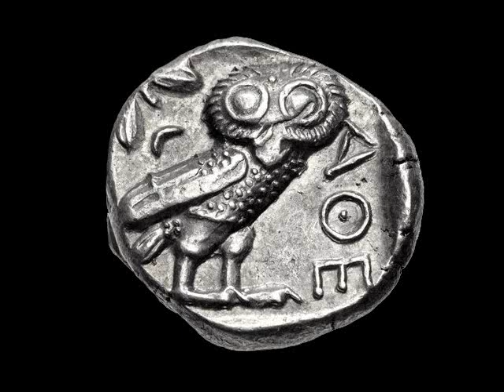As steals the morn upon the night - Händel - Sandrine Piau & Topi Lehtipuu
Händel - L'Allegro, il Penseroso ed il Moderato - As steals the morn upon the night; from the CD "Between Heaven and Earth"
Accademia Bizantina; direction: Stefano Montanari

As steals the morn upon the night,
And melts the shades away:
So Truth does Fancy's charm dissolve,
And rising Reason puts to flight
The fumes that did the mind involve,
Restoring intellectual day.

Pictures:
Bartholomeus Spranger - Hermes and Athena, ca. 1585, Wikimedia Commons
Coins: Athena and the owl, btw. 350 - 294 B.C.;